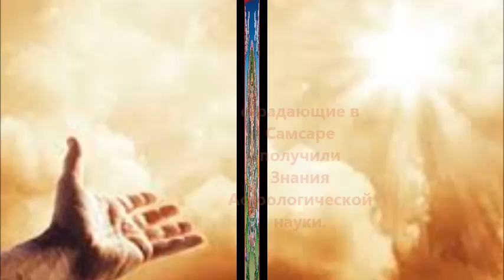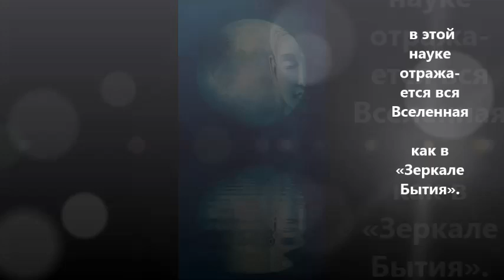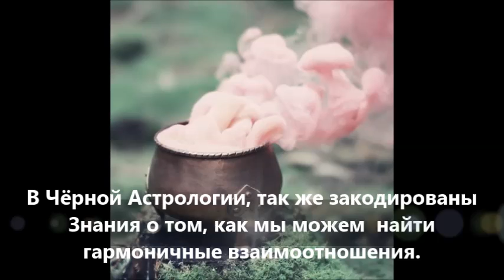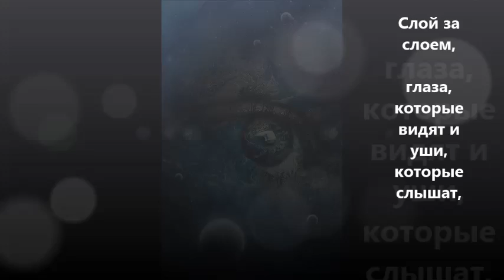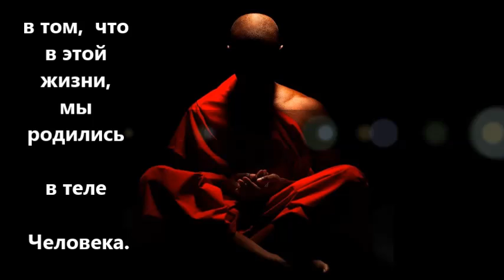Тибетская Астрология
Коротко о Тибетской Астрологии - почти незнакомая часть необъятного знания Тибета.